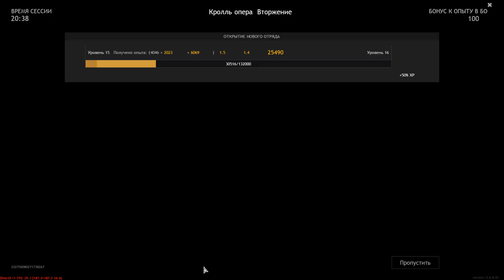Wehrmacht VS Red Army - Kroll Opera [Invasion] - The Battle For Berlin - ENLISTED